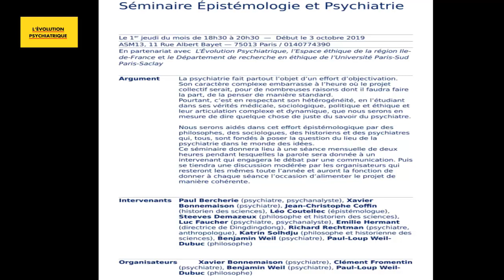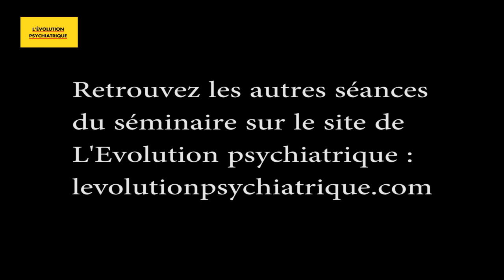Séminaire d'Epistémologie de la psychiatrie avec Richard Rechtman.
Séance du 5 mars 2020. Séminaire d'Epistémologie de la psychiatrie de l'ASM 13 et de l'Evolution psychiatrique.
Vidéo CF.